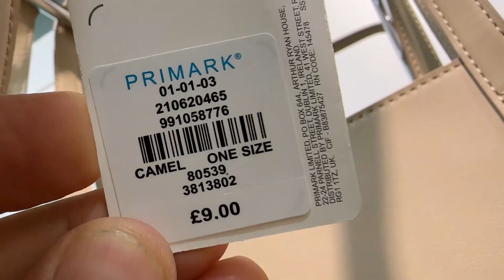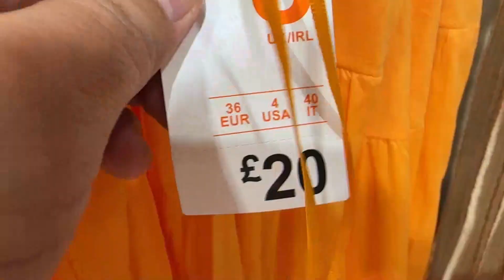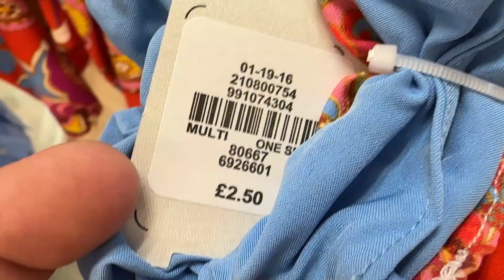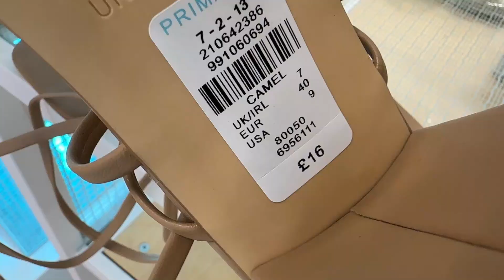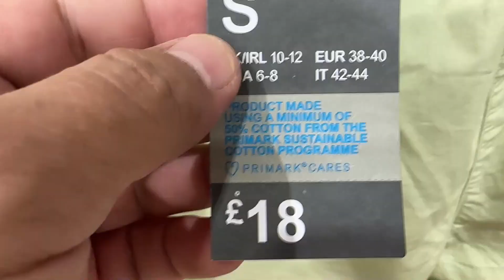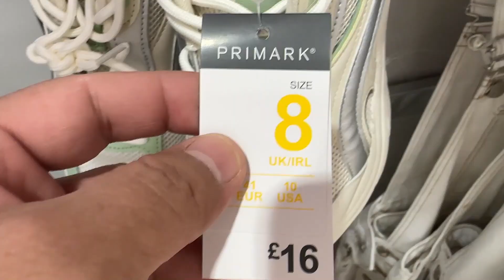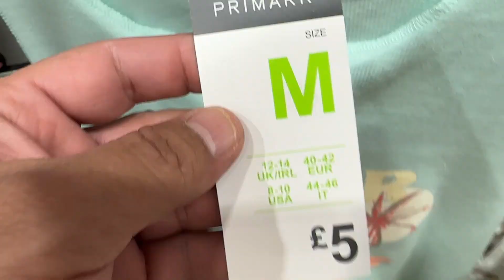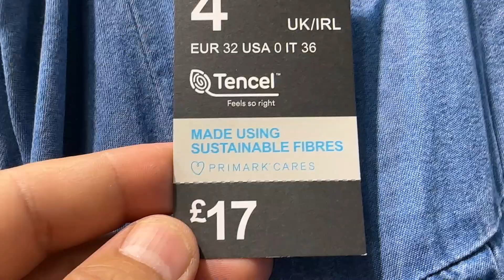Primark Women's New Fashion - July 2023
Women Summer Collection - Primark 2023